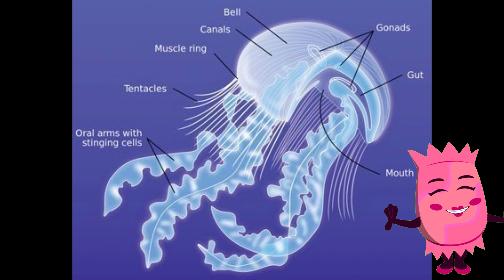Jelly Jamboree: Unveiling the Mysteries of Jellyfish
🌊 Dive into the fascinating world of the ocean with our latest educational video designed exclusively for curious kids! In "Jelly Jamboree: Unveiling the Mysteries of Jellyfish," we embark on a mesmerizing 5-minute journey into the enchanting lives of these graceful sea creatures.

🐙 Join us as we unravel the mysteries of the ocean's gelatinous wonders – the jellyfish. This educational video is not just an exploration; it's a captivating underwater adventure that will leave your little ones in awe of the magic beneath the waves.

📚 Crafted for young minds and inquisitive learners, this video seamlessly blends vibrant visuals with valuable insights about jellyfish, making learning both engaging and enjoyable. Watch as we share intriguing facts that will spark the curiosity of your children about the wonders of the deep sea.

👧👦 Parents and teachers, get ready to ignite a love for marine life in your kids! "Jelly Jamboree" is part of our commitment to making education both accessible and entertaining for children everywhere.

🌟 Subscribe now to our channel for more educational adventures, and don't forget to hit the like button, comment with your favorite jellyfish fact, and share the magic of the Jelly Jamboree with friends and family.